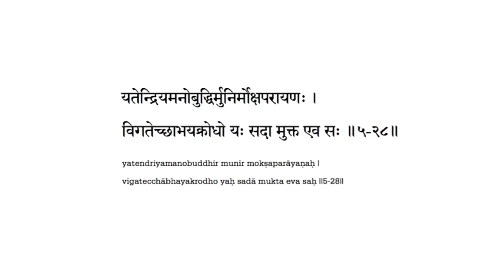5.29 ~‪ ShreemadBhagavadGeetaa ~ Nithyananda.TV ‬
Practice this shloka from the Shreemad Bhagavad Gita for eN-Satsang featuring Paramahamsa Sri Nithyananda..!

Daily eN-Satsangs are live on ‪‪ in eNglish from 7.30 AM Indian Time!‬

Ancient Sanskrit chants of the Bhagavad Gītā (all 700 verses), sung in classical melodies by noted devotional singer Sri Vidyabhushana with a accompaniment of flute, veena, sitar, mridanga, tabla and tala @

Best YouTube channels ever (for the best Life Solutions and feeling connection with (Ultimate) Truth, (Blissful) Awareness, (Eternal) Bliss, (Self) Effulgence, Omnipresence, Omnisciency, Omnipotency, (Peaceful) Silence, (Unconditional) Love & Overstanding): ‪

Nithyananda Mission's Official Website | Health, Wealth, Relationships, Excellence, Enlightenment, Yoga, Meditation | Leading the world to Enlightened Consciousness @ ‪